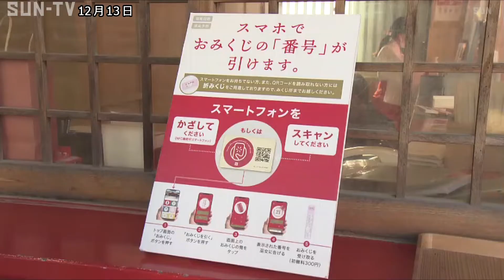生田神社ですす払い 正月準備を進める「事始め」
神戸市の生田神社では、新年をすがすがしく迎えようと、ことし1年の汚れを落とす「すす払い」が行われました。

12月13日は、正月を迎える準備を進める「事始め」の日にあたり、生田神社では毎年この日にすす払いを行っています。

朝から神職、みこらが長さ3メートルのはたきやササを手に持ち、柱の上やつり灯ろうにたまった1年の汚れを丁寧に落としました。

12月27日には、杉を使った飾りを作り、新年の五穀豊穣と地域の繁栄を祈ります。

生田神社は新型コロナウイルスの感染対策として、専用サイトのＱＲコードからおみくじを引けるようにしているほか、参拝客に検温・消毒を呼び掛けています。

‹放送時間›
平日11:55、キャッチ＋内、21:24
土曜13:00、17:30、21:24
日曜18:00